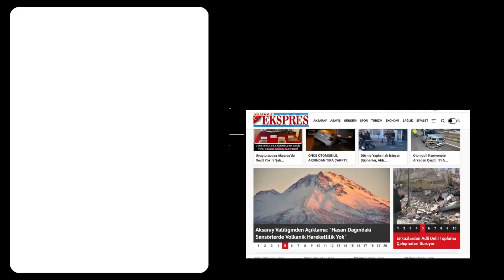TRAFİK HAFTASI ETKİNLİKLERLE KUTLANDI